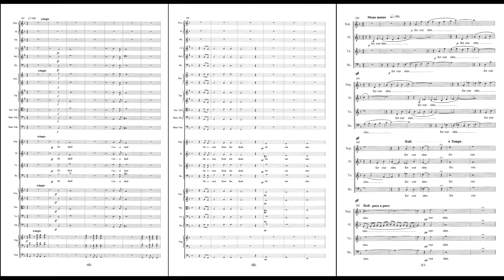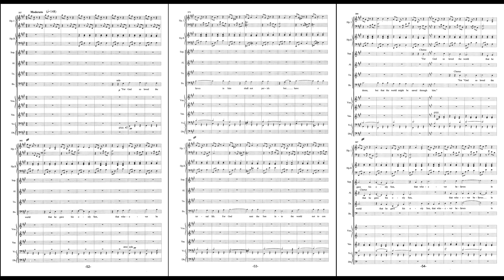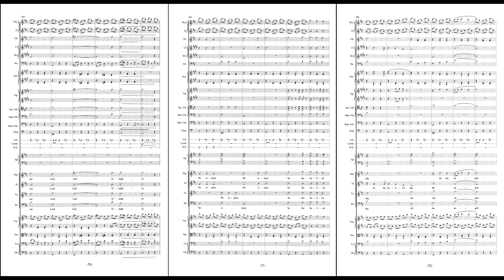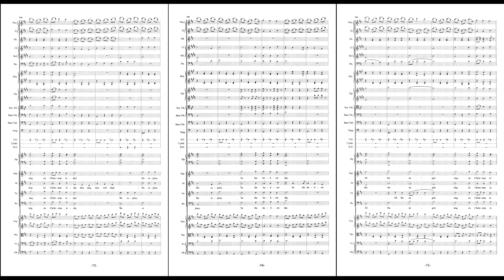The Holiest Day "Waltz of the Angels" - Full Orchestra Score Sheet Music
Composed by: Jay Gillian
Conducted by: Simon Sargon
Performed by: The Seattle Symphony Orchestra and Choir